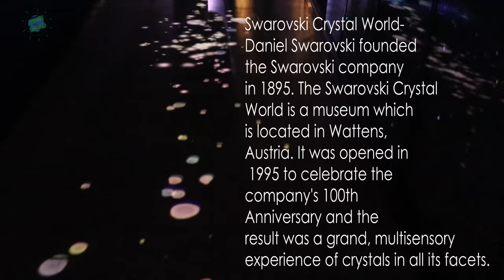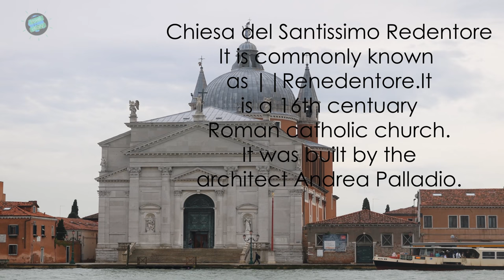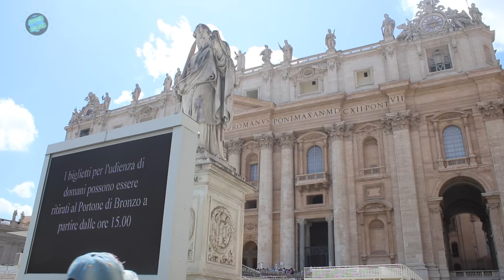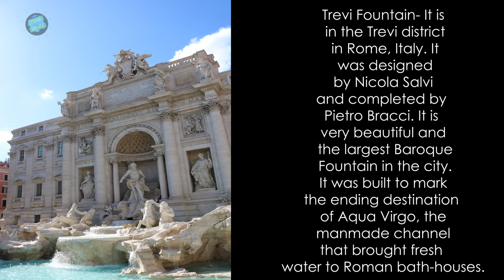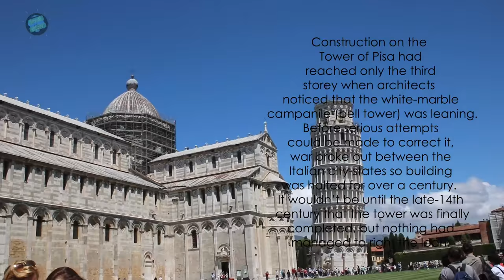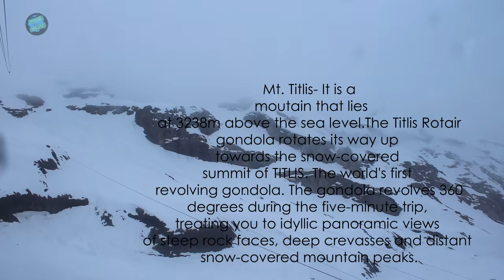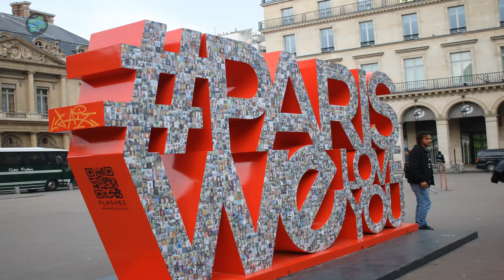Travel Documentary- Western Europe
Europe is a continent that comprises the westernmost part of Eurasia. Europe is bordered by the Arctic Ocean to the north, the Atlantic Ocean to the west, and the Mediterranean Sea to the south. To the east and southeast, Europe is generally considered as separated from Asia by the watershed divides of the Ural and Caucasus Mountains, the Ural River, the Caspian and Black Seas, and the waterways of the Turkish Straits.Europe is the world's second-smallest continent by surface area, covering about 10,180,000 square kilometres (3,930,000 sq mi) or 2% of the Earth's surface and about 6.8% of its land area.

Here is a travel documentry on some of the beautiful western europe countries i.e.,
Wattens (Austria), Venice, Rome, Switzerland And Paris (France)
Cinematography And Video Editing- Vandita Jain